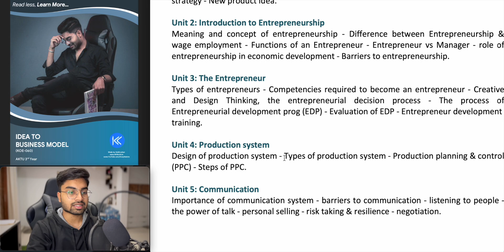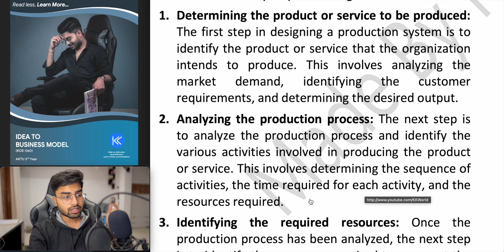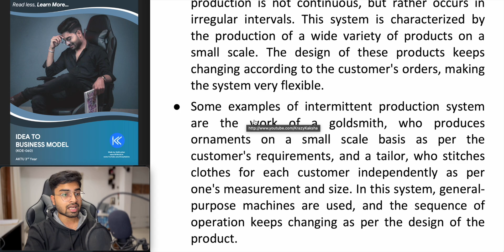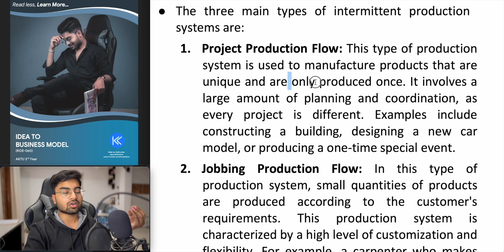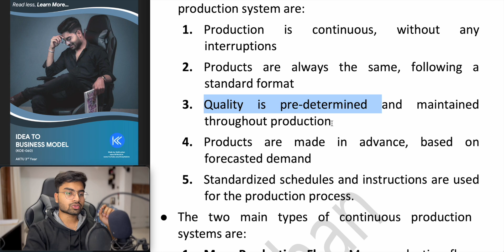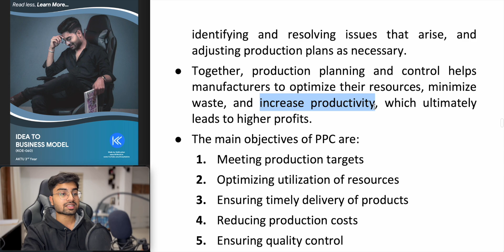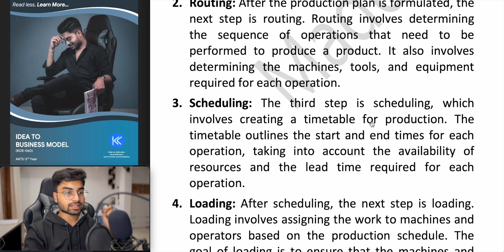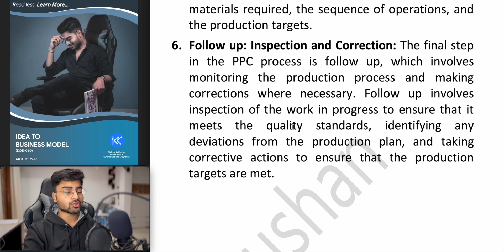Unit 4: Production System with PDF Notes | Idea to Business Model AKTU BTech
📝 TOPICS COVERED:
1- Unit 4 Production System AKTU BTech Third Year PDF Notes Download
2- Idea to Business Model (KOE-060) PDF Notes Download
3- Unit 4 Production System B.Tech AKTU with PDF Notes
4- Unit 4 Production System AKTU 3rd Year
5- Unit 4 Production System B.Tech 3rdYear
6- Idea to Business Model BTech 3rd Year AKTU
7- Idea to Business Model AKTU 3rd Year Lectures

Syllabus -
Unit 4: Production system
Design of production system – Types of production system – Production Planning & Control (PPC) – Steps of PPC.

Chapters:
00:00 Intro
00:55 Production system
02:06 Design of production system
07:48 Types of production system
23:04 Production Planning & Control (PPC)
27:08 Steps of PPC